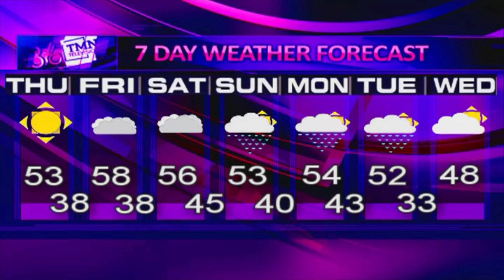TMN TV News Show: November 1, 2018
Join Allyson for this week's broadcast of TMN TV. Tonight we talk about voter registration and later we have the Truman Sports Update. You don't want to miss this.